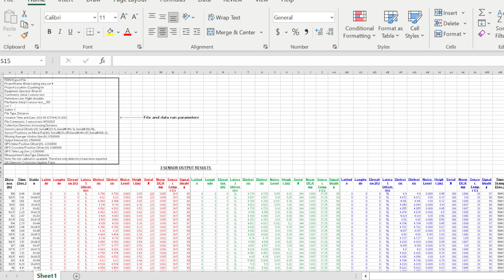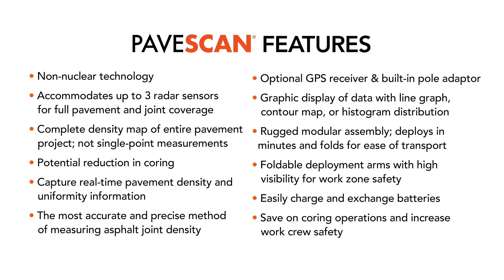InstroTek PaveScan RDM 2.0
The InstroTek PaveScan™ Powered by GSSI Technology is a non-nuclear system that provides accurate real-time and continuous density measurements, ensuring the quality of pavements and asphalt joints. This system is ideal for helping contractors build uniform asphalt pavements and can potentially reduce the number of cores required on a pavement project.